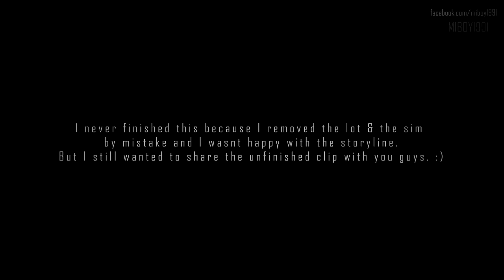Bird Set Free - Sims 4 Machinima / UNFINISHED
Here's a video I never finished . Happy Sunday!